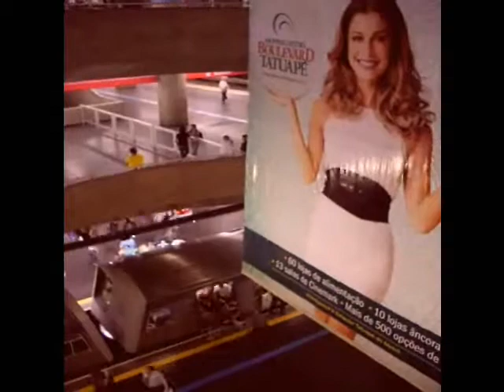Carrossel Paulistano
Talvez a maior concentração de pessoas por metro quadrado no hemisfério sul, a Estação Sé do metrô de São Paulo a partir das 18h, fica muito divertida! Escadas rolantes, trens velozes e muito calor humano! @matheusrissi